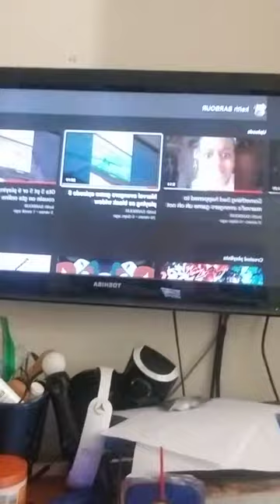Something bad happened to my videos and creating a new channel😡😡😡😡